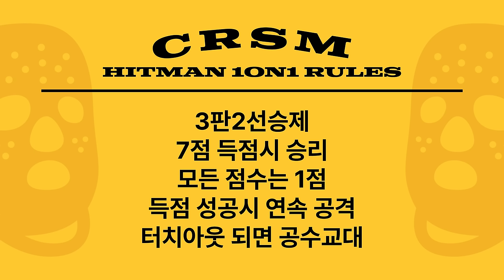'낭만 슈터' 코코성은 vs '괴물 파워' 후우가 | 크록스맨 일본농구 시리즈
히트맨의 갈비를 부셔버린 초괴물 일본 후우가!
과연 코코성은의 갈비는 무사할지...